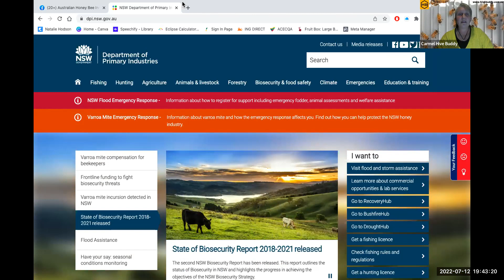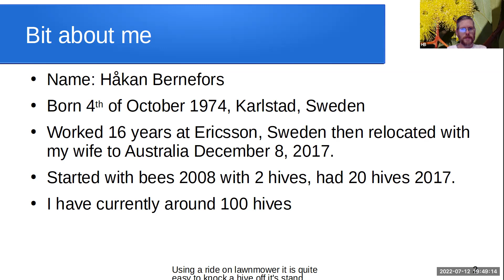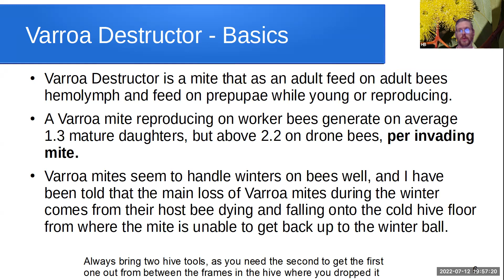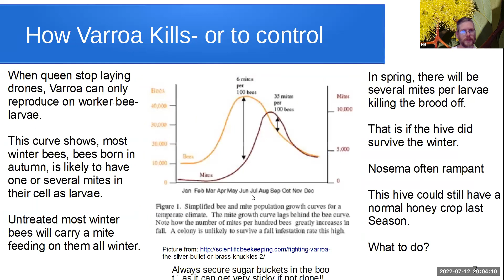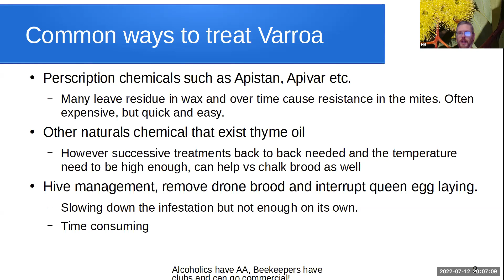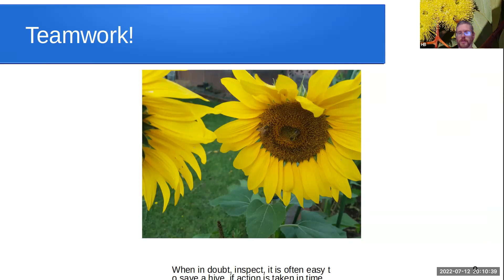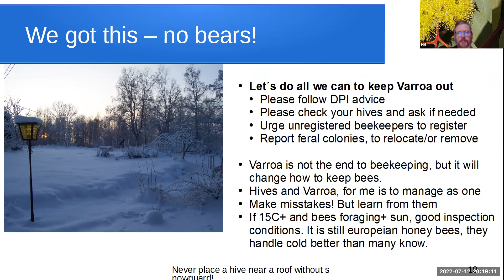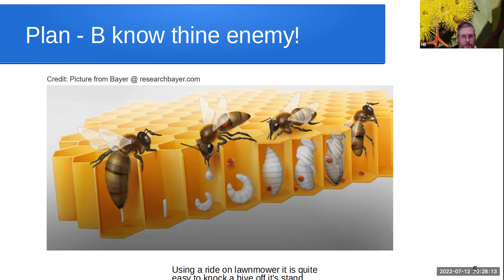How I learnt to deal with varroa. From a Swede's perspective.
Haakan (as in hawk-en), now living in Australia, has been beekeeping about 14 years. But his journey started in Sweden, so learning beekeeping came with varroa.

He will share in his dry, quirky, humorous style, his AH-HAA moment of figuring out his varroa routine.